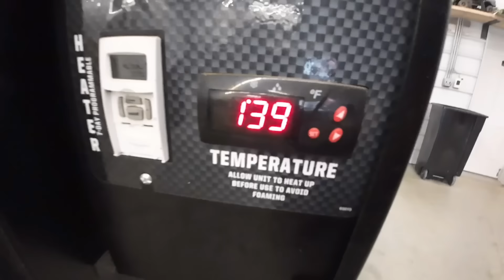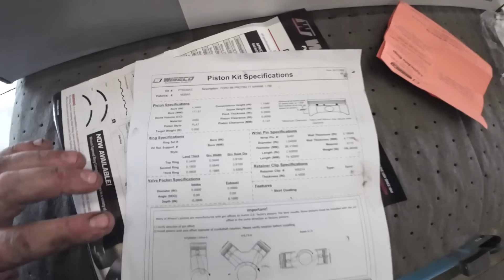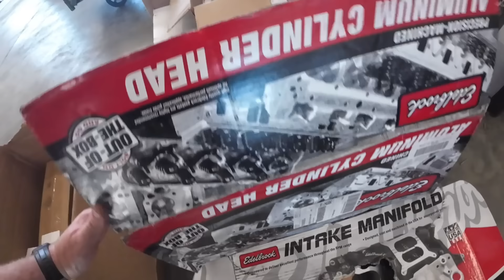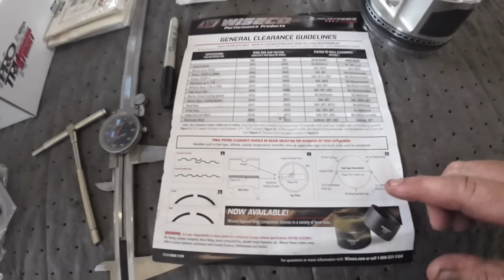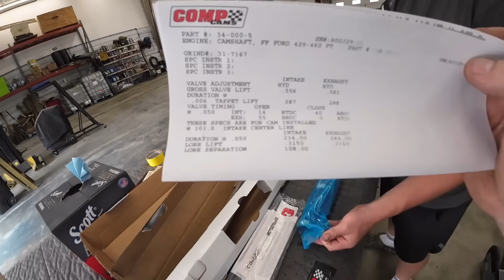Ford 460 performance engine build for Hunters 1977 Ford Highboy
We dive into rebuilding Hunters 460 for his ford highboy project.

Be sure to head over to Brunt boots and pick yourself up a pair of boots like we wear!